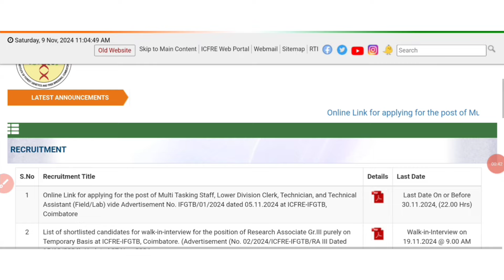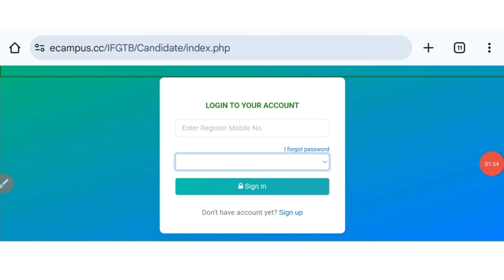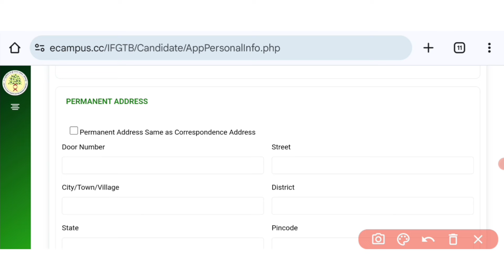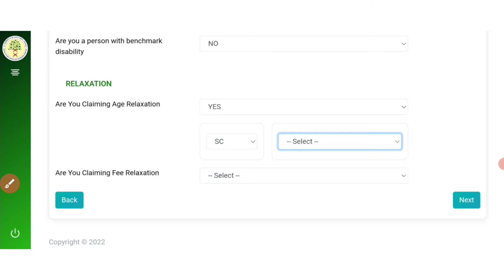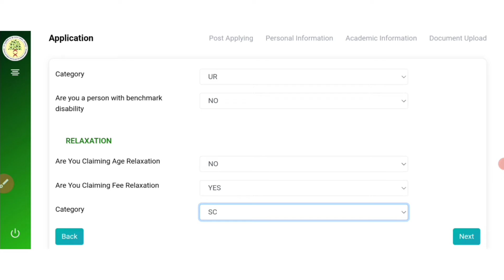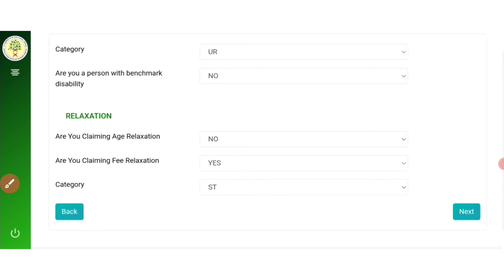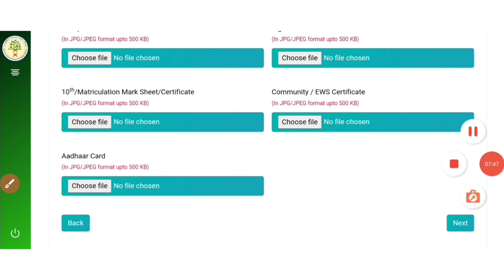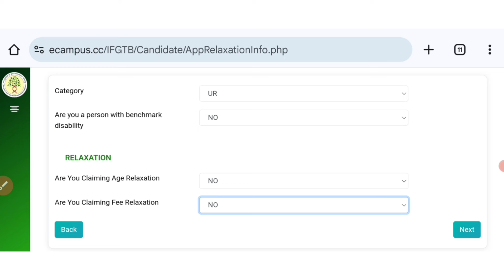how to apply ifgtb coimbatore forest jobs 2024 tamil / coimbatore forest jobs / ifgtb forest jobs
⭕ உங்க மாவட்டத்தில் உள்ள ' private jobs ' தெரிந்துகொள்ள ( 89000 followers உள்ள ) நம்ப Telegram Channel லில் join பண்ணிக்கோங்க

How to apply Ifgtb coimbatore jobs 2024 tamil 1:56
Government jobs tamil 2:34

This video covers:
how to apply Ifgtb jobs 2024 tamil
Ifgtb openings 2024 tamil
exam pattern, syllabus, notification PDF